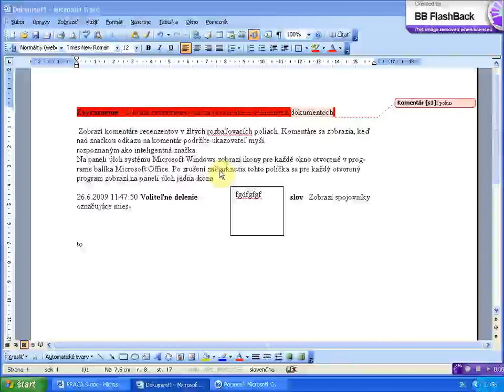zobrazenie hranic textu v dokumente x264